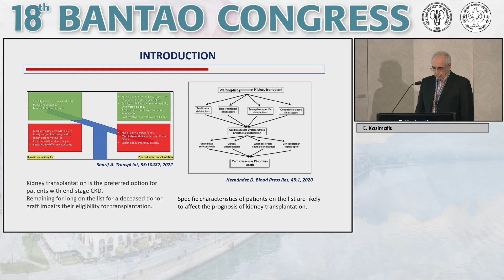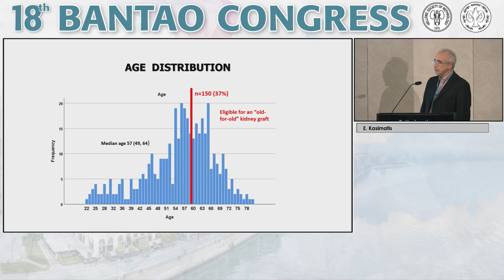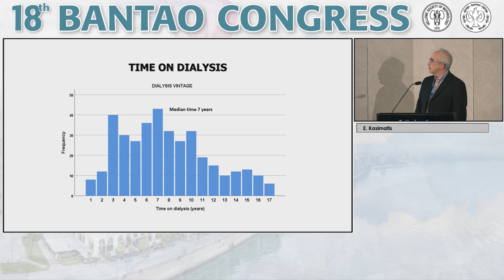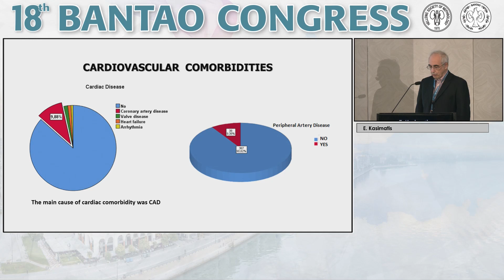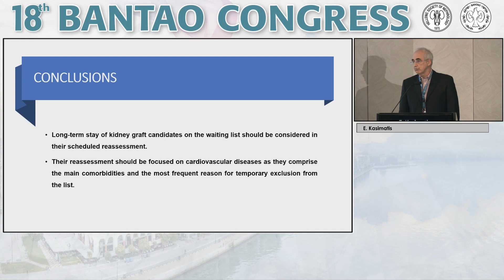BANTAO A day 1 E Kasimatis